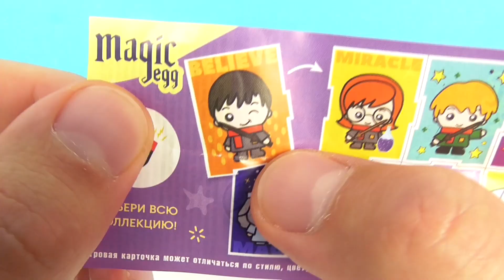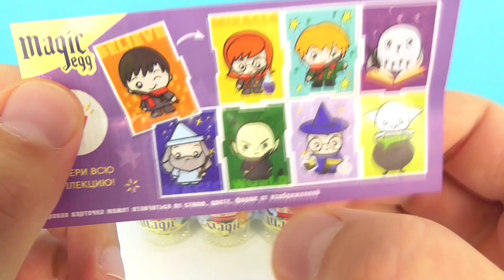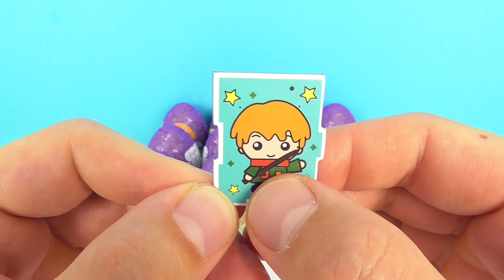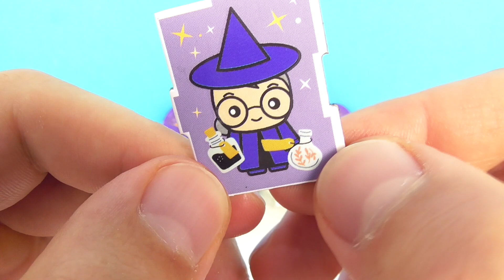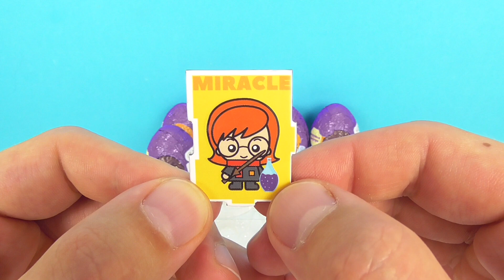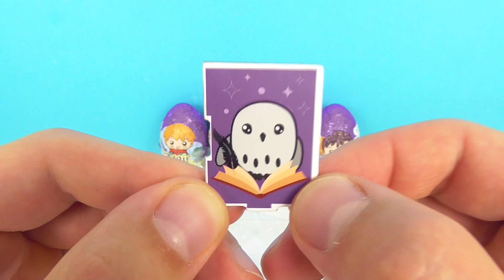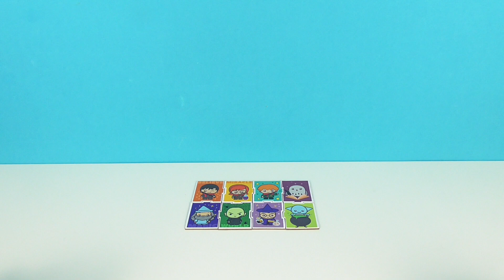ГАРРИ ПОТТЕР MAGIG EGGS шоколадные яйца Конфитрейд 2023! Сюрпризы, игрушки Kinder Surprise unboxing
Обзор шоколадных яиц по ГАРРИ ПОТТЕРУ! Новые сюрпризы MAGIC EGG от Конфитрейд!

Смотрите также другие интересные видео:

50 СЮРПРИЗОВ! МЕГА ВЫПУСК! Леди Баг, ХАГИ ВАГИ, Куклы LOL, Paw Patrol Kinder Surprise Eggs unboxing

50 СЮРПРИЗОВ! МЕГА ВЫПУСК! Маша и Медведь, MARVEL, Три кота, куклы LOL Kinder Surprise Eggs unboxing